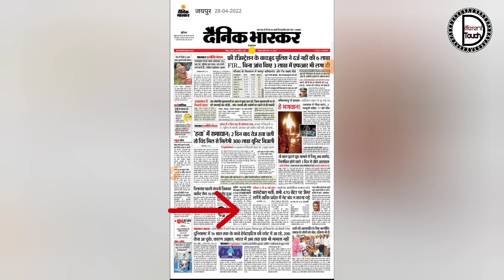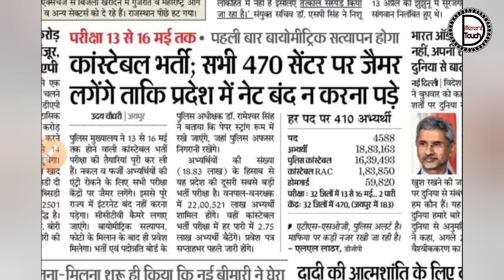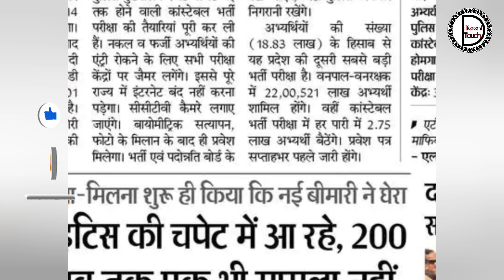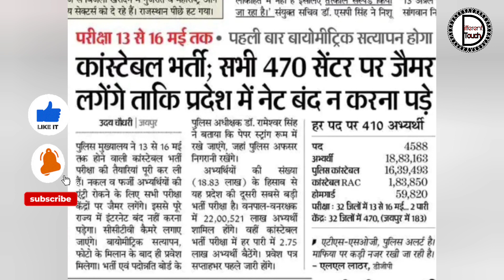Exam Shedule 👉 मुख्य होमगार्ड अरमोरर भर्ती राजस्थान कॉन्स्टेबल भर्ती 2022 shedule जारी,13से16 मई तक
राजस्थान होमगार्ड व कांस्टेबल exam schedule jari
13 मई से 16 मई तक दो पार्टियों में परीक्षा करवाई जाएगी

Tripod 👉DIGITEK® (DLS-9FT)

Ring light DIGITEK RGB 18INCH👇

Background green paper 👇

Boya BYM1👇👇